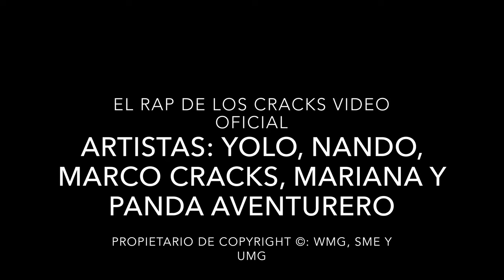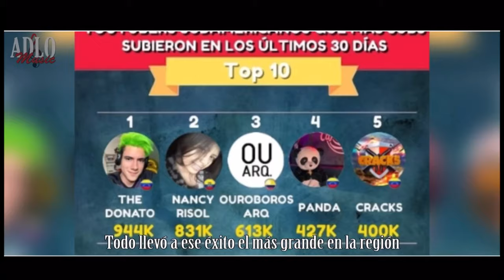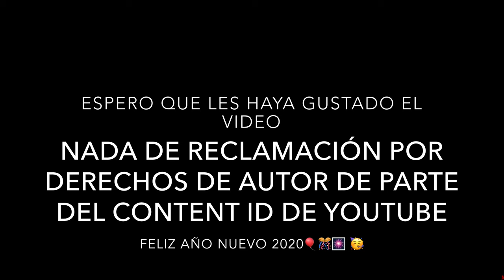Mix 3 Raps De Free Fire: TheDonato Y Los Cracks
Espero que Disfruten las fiestas de Fin de Año y que tengan un Feliz Año Nuevo 🎊🎈🎆 2020 chaooo!!

Mix 3 Raps De los YouTubers de Free Fire TheDonato y CracksFreeFire

La Musica de este video Sugerido por: Warner Music Group, Sony Music Entertainment
Titulo: TheDonato Rap
Artista: Agustin
Album: Adlo Music

Con la lincencia de: WMG, SME, Latin Autor, Warner Chapell, AdRev Rights for Holder, EDITAO BRASILERAS DE MUSICA, Y 5 SOCIEDADES DE DERECHOS MUSICALES

La Musica de Este Video Sugerido por: Warner Music Group, Universal Music Group, y Sony Music Entertainment

Titulo: El Rap de Los Cracks (Video Oficial)
Artista: Nando, Yolo y Marco Cracks
Album: UNKNOWN
Con la Licencia de: WMG, SME, UMG, WARNER CHAPELL y The Ochard Music

Tendran Copyright a Partir de 2021 y 2022
Correo De Contacto